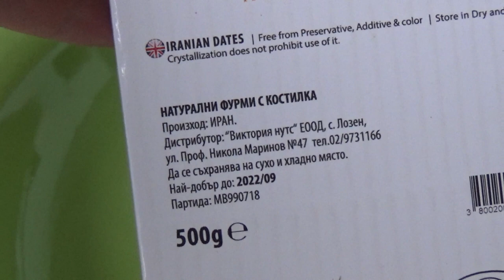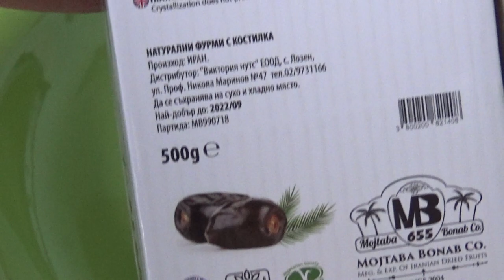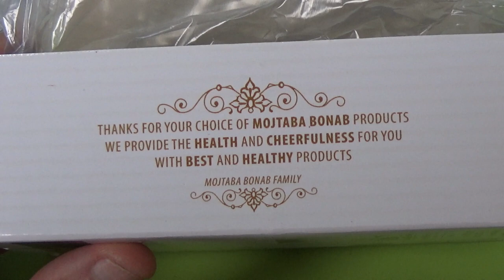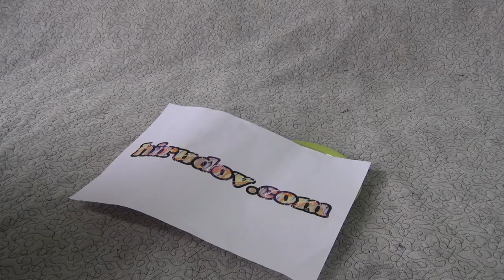Mojtaba Bonab Dates 500 g Unboxing and Test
Unboxing and test of Mojtaba Bonab Dates 500 g. After unboxing, the dates were tested and tasted.